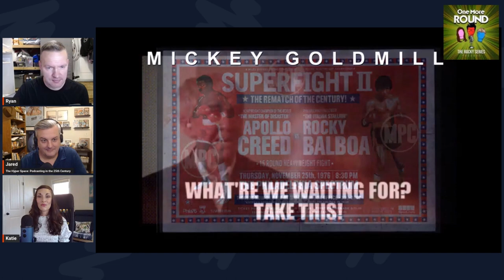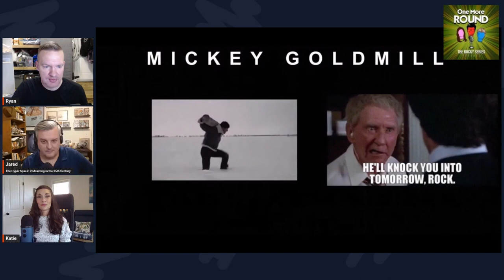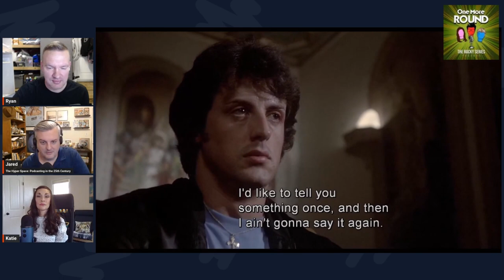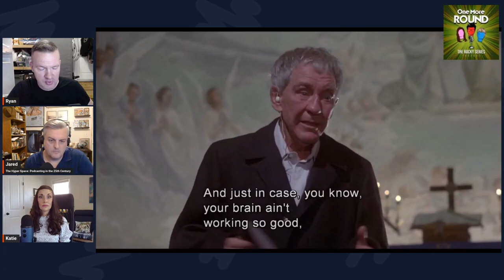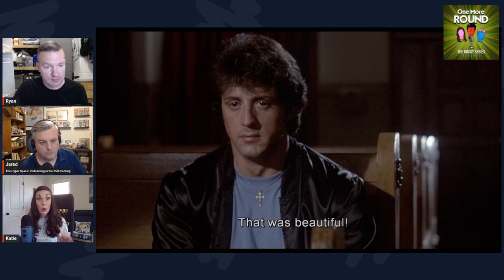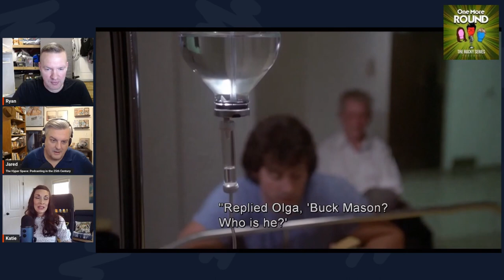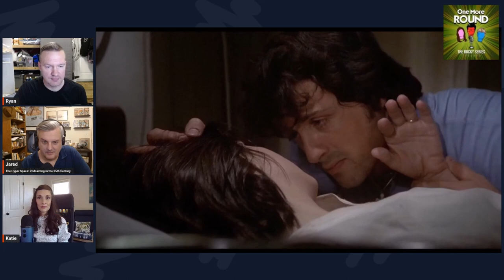Rocky II - Episode 14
Join ⁠Ryan⁠,  ⁠Katie⁠  and ⁠Jared Tockstein⁠ of the ⁠ Hyper Space Podcast⁠  as they continue their journey of Rocky II !
We respond to a 'Mickey' YouTube video
Rocky reads his poem
Mickey asks someone to hold his drink